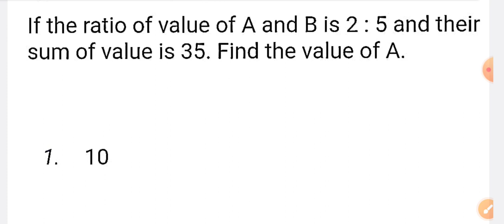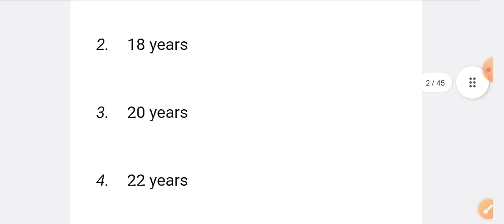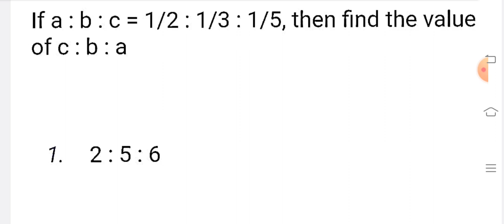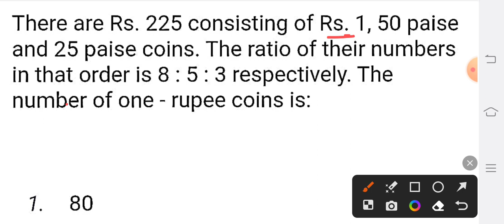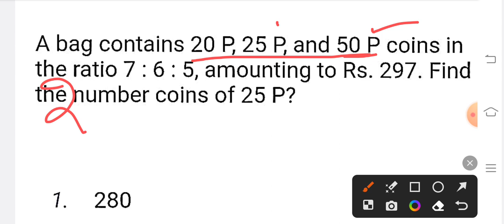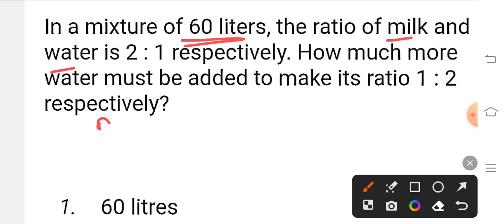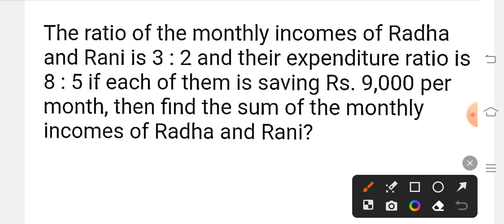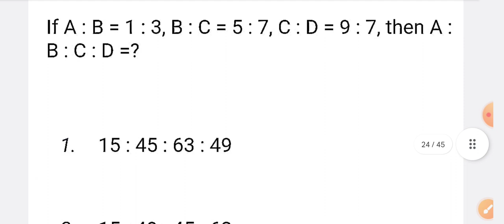RHT,BED,CONSTABLE,AMIN,LIBRARIAN,ARI,PEO,SSC MTS.OSSC/OSSSC/SSC MATH CLASS.MATH SELECTED OSSC EXAM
Hi I am Chittaranjan Naik from Odisha,Kalahandi.
This is an educational you tube channel.If you prepare for any compatative examination then you can attend my classes.
So you
Mathematics class for all competitive exam
ossc math class
odisha police constable math class
amin math class
librarian math class
accountant math class
Amin classes
ari classes
constable classe
ssc mts classes
librarian classe
anm classes
gnm classes
previous year question constable
previous year question odisha police,
odisha police constable previous year question
amin previous year question
Ari previous year question
librarian previous year question
ssc mts previous year question
ossc mathematics previous year question
osssc mathematics previous year question
ssc mathematics previous year question
anm previous year question
gnm previous year question
Mathematics important questions for ossc
mathematics important questions for osssc
LCM classes
HCF classes
Ratio classes
Average classes
simple interest questions
compound interest questions
percentage important questions
area,perimeter important questions
percentage,profit,loss math class